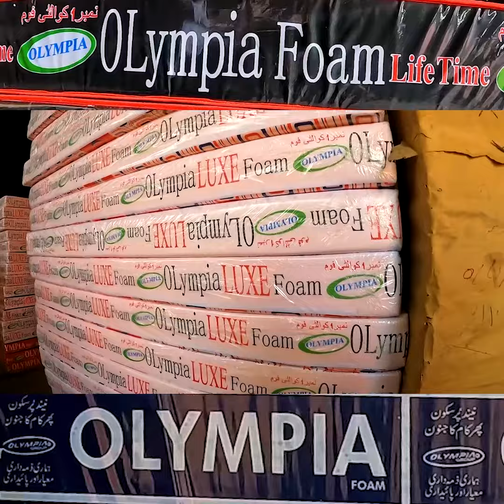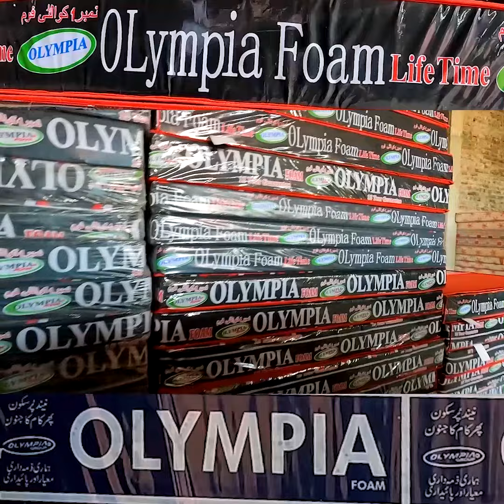foam mattress | mattress manufacturing process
coming soon vlog
olympia foam pvt ltd

This is Daily Entertainment channel bringing you daily vlogs about how a life goes in village, simple local travels, funny vlogs, beatiful sceneries and a lot more.